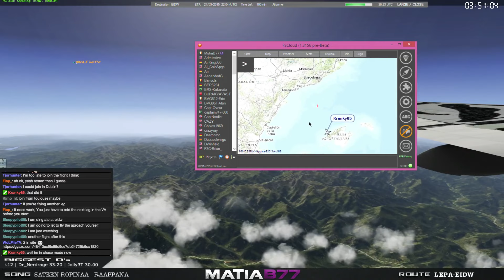FlyJSim Boeing 727-200 | FS Cloud VA Flight | Palma de Mallorca - Dublin | 27 Sep 2016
Virtual Airline FS Cloud group flight :)